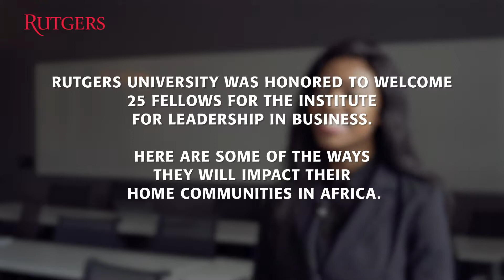Mandela Washington Fellowship 2019: Leadership in Business